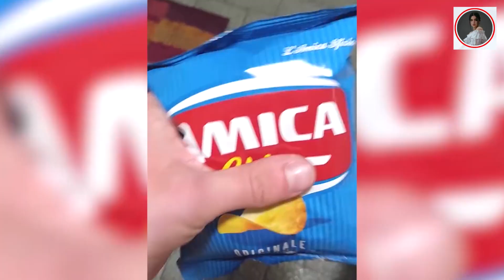Cooking Fails Funny Moments Caught In Camera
In the chaotic dance of culinary endeavors, mishaps pirouette into hilarity. From smoke signals replacing a meal's aroma to salt storms engulfing unsuspecting dishes, cooking fails transform the kitchen into a comedic stage. These funny moments, seasoned with laughter, remind us that even culinary calamities can be the secret ingredients to a memorable meal.